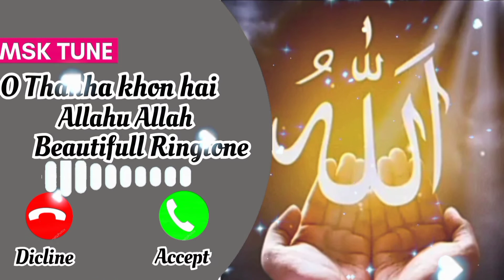O Thanha khon hai Allahu Allah Badashaho khon Allahu Allah Beautifull Islamic Ringtone stetus ❤️🥰🥰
Allah beuty, Rehman beuty, Malik beuty khudus beuty, Salam beuty